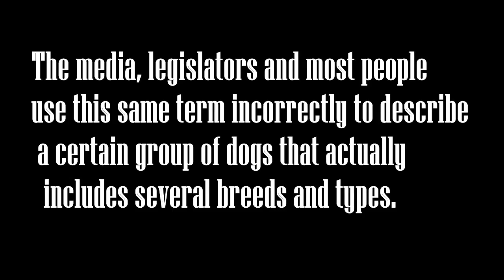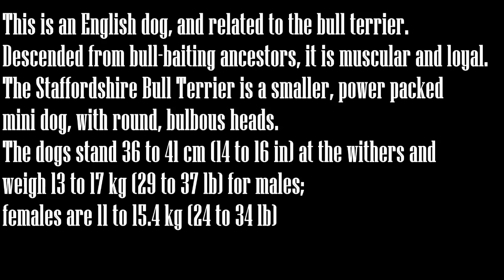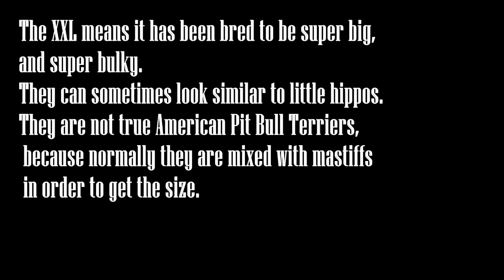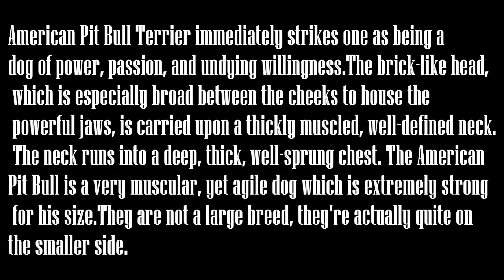What is a REAL Pitbull